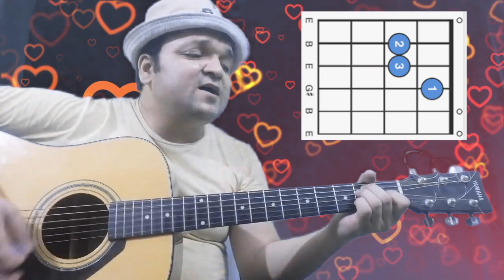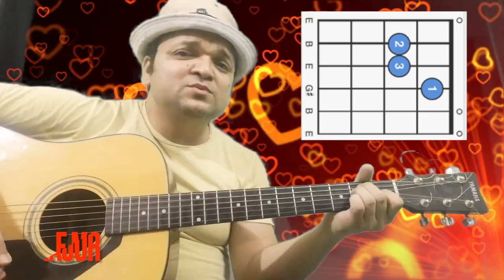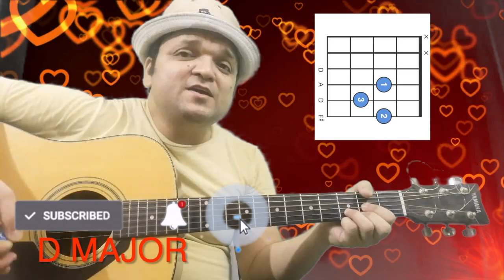Chhookar Mere Mann Ko | Guitar Lesson | Yaarana | Hridayesh Thapa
chhookar mere mann ko guitar chords, chhookar mere mann ko guitar lesson, chhookar mere mann ko guitar lesson hindi, guitar tutorial hindi

A simple yet a classic song guitarTutorial from the iconic film Yaarana sung by KishoreKumar. Music by RajeshRoshan and lyrics by Anjaan